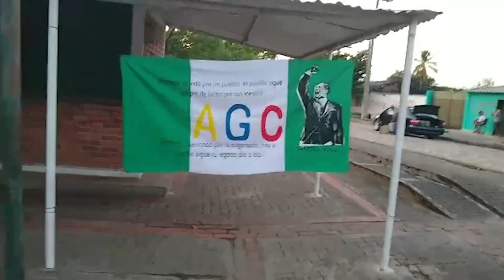CON GRAFITIS ALUSIVOS A LAS AGC